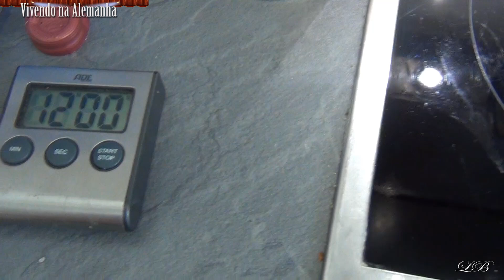Arroz BASMATI fácil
Vivendo na Alemanha: Fazendo arroz BASMATI
Receita facil... pra matar a saudade do Brasil
Primeiramente que voce pode achar o arroz basmati em quase todos os mercados alemaes, isso nao sera um problema.
pra casa xicara de arroz uma xicara e meia de arroz e o tempo de preparo nao muda.